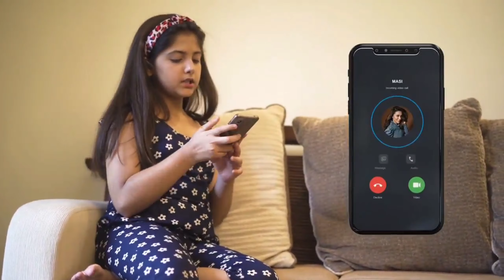বোনঝির সাথে ভিডিও কলে একি বললো মিমি।। mimi @bong real facts